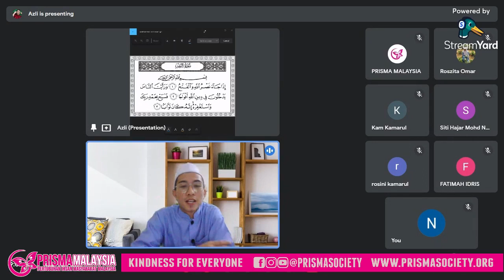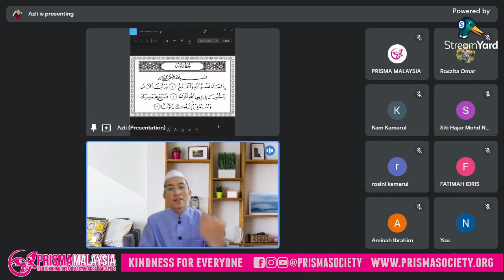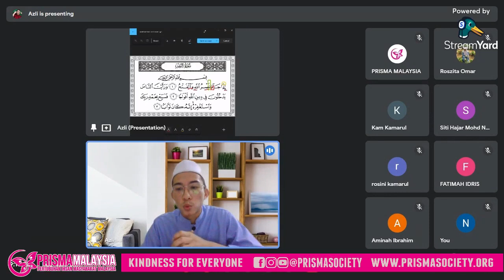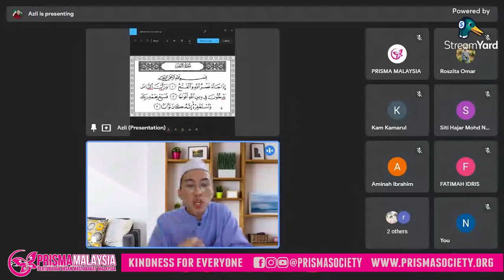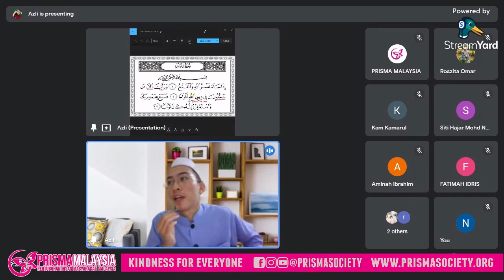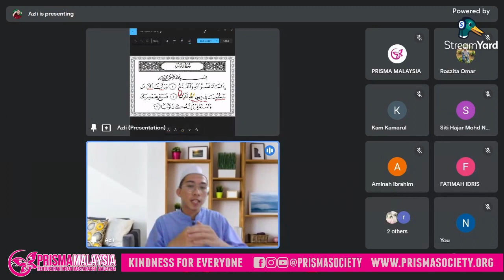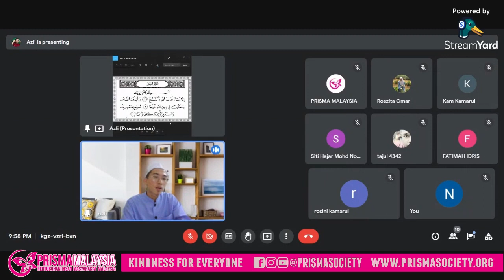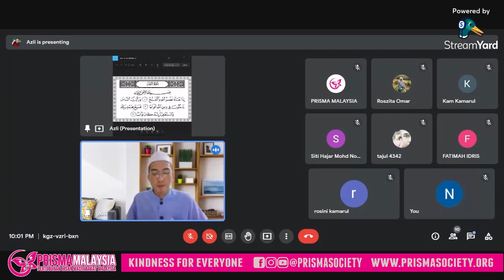[IQRA] Episode 7 - Surah An Nasr